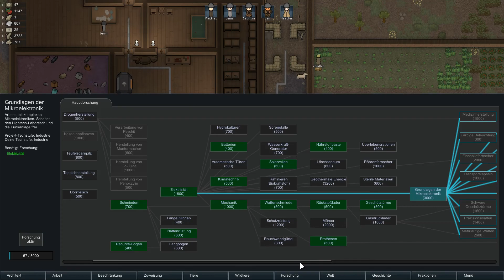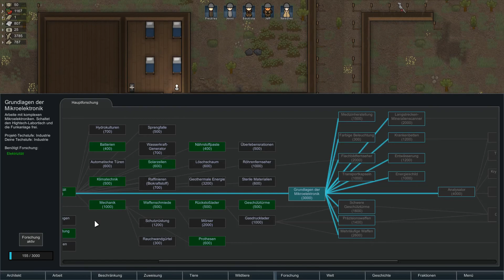RIMWORLD 1.0 / Die Jünger Bennys (Die nackte Oxana) #32 Malaria / Let´s Play / deutsch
Rimworld Survival Abo nicht vergessen! Auf Twitch wird immer Donnerstagabend gestreamt
Du möchtest mich unterstützen? Wundert euch nicht über den neuen Namen! Es ist immernoch die Geschichte von Oxanas Kolonie, nur halt leider ohne Oxana. Deshalb die Namensänderung!

Zufälliges Setting mit einem nackten Charakter.

Rimworld ist ein Aufbaustrategie- und Managementsimulations-Videospiel für Linux, Mac OS X und Microsoft Windows. Das Spiel wurde von den Ludeon Studios um Tynan Sylvester entwickelt. Nach einer mehrjährigen öffentlichen Alpha- und Betaphase wurde Version 1.0 am 17. Oktober 2018 veröffentlicht.
Wer ist Lumpi:
Lumpi zockt seit er seinen C64 bekommen hat. Das war... lange her. Alles wurde gespielt. Jedes Genre. Heute? Was Lumpi Spaß macht. Lumpi dachte:"Wenn ich sowieso zock, dann kann ichs auch aufnehmen und hochladen. Wenn ich Spaß hab dann müssten doch auch andere Spaß haben." Das ist sein Motto. Also habt gefälligst Spaß! Egal wie ;) Hier könnt ihr spenden:
Mein lebenslanger Dank ist euch gewiss!
Eure Spenden verwende ich nur für die Weiterentwicklung meines Kanals. Momentan wird auf eine Facecam und einen Greenscreen gespart.
Meinen aktuellen Uploadplan findet ihr auf meinem Discord!
Ihr wollt Kritik oder Lob zu meinem Kanal loswerden oder mir eine Nachricht schreiben?
Ihr habt Spielewünsche oder möchtet gerne donnerstags im PC2-Stream mitfahren?